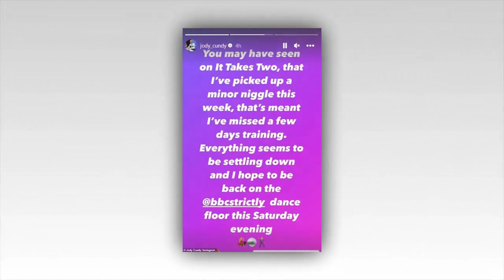Strictly's Jody Cundy is dancing again after 4am hospital dash amid health scare after he was forced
Strictly's Jody Cundy is dancing again after 4am hospital dash amid health scare after he was forced to miss two days of rehearsals with fears he may not recover before Saturday's show

Strictly Come Dancing's Jody Cundy was back in rehearsals on Friday after it emerged he may not be able to compete on the show this weekend following a health scare.

The Paralympian, 44, had to dash to hospital earlier this week after waking up at 4am in the morning with a swollen, infected leg.

Jody, who had one of his legs amputated when he was three years old after being born with a deformed foot, was not able to rehearse for two days.
But, during Friday's episode of Strictly: It Takes Two on BBC Two, host Janette Manrara announced he and his professional dance partner Jowita Przystal, 29, were dancing again in the hope of being able to perform on Saturday.

Janette said: 'Jody told us last night that he got an infection on his leg and he hadn't been able to wear his prosthetic so he didn't get much rehearsals, weren't sure if they were going to dance but they danced today everybody!'
When asked what she thought it would be to Jody to be able to return to the ballroom, show guest, former Great British Bake Off star Briony May Williams, said: 'I think it will mean even more because they're overcoming such a huge obstacle.

'I mean, I can't even imagine having to go through that and the pain he must be going through.

'The fact that he's still going, the fact that he danced today, it's fantastic and I wish them the best of luck.'

While it is still not guaranteed Jody will perform this weekend, Strictly bosses are hoping he will take to the dance floor.

A spokesperson for the BBC told MailOnline: 'We are all hopeful Jody will be able to perform this weekend and there are contingencies in place should he not be able to.'

Athlete Jody appeared on It Takes Two on Thursday alongside his professional dance partner Jowita and said he had noticed his limb had become red and swollen after removing his prosthetic leg.

He told host Janette: 'It's been a week of highs and lows. The first two days have absolutely flown by. The end of day two we had done the full routine a number of times which I had not done for the previous two dances.

'I was really confident that I could perfect everything for Saturday. I got home on Tuesday night and took my leg off and was like "oh, that's quite sore".
I didn't really think too much of it and cleaned it, bathed it and made sure it was all ok.

'I got up at 4am and looked at my leg, it was warm, swollen and I was like "that's getting infected".'

Jody revealed he went straight to hospital and was prescribed antibiotics.

However by the time the morning came, the athlete was unable to get his prosthetic leg back on because his limb was so swollen.

Jody said it has meant he has missed both Wednesday and Thursday's rehearsals.

He said: 'It is healing and getting better. The swelling has gone down a little bit more.'

The duo said they really hoped they would be able to dance on Saturday night, despite the setback.

Jody will dance the American Smooth to Married Life from Up for Movie Week.

Last week he received 16 points for his Pasa Doble.

Meanwhile, Nikita Kanda was seen arriving back at her London hotel with her foot in a bandage after the Strictly dress rehearsal on Friday.

The radio presenter, 28, wore a black leather coat, and a dress and trousers in the same colour.

A Strictly source told MailOnline: 'If anyone is unable to take part in the live show due to an unforeseen circumstance, contingencies are in place.'
She wrote on Instagram after making it through to the next round: 'So grateful to be saved by the judges! What an emotional weekend, this is a rollercoaster but thank you for all the support, I’m having the time of my life on @bbcstrictly onwards and upwards to movie week!

'Thank you @gorka_marquez for being the biggest support by my side, I couldn’t of got through yesterday without you my friend.'